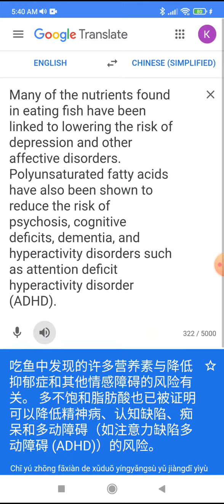Many of the nutrients found in eating fish have been linked to lowering the risk of depression and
Many of the nutrients found in eating fish have been linked to lowering the risk of depression and other affective disorders. Polyunsaturated fatty acids have also been shown to reduce the risk of psychosis, cognitive deficits, dementia, and hyperactivity disorders such as attention deficit hyperactivity disorder (ADHD).

吃鱼中发现的许多营养素与降低抑郁症和其他情感障碍的风险有关。 多不饱和脂肪酸也已被证明可以降低精神病、认知缺陷、痴呆和多动障碍（如注意力缺陷多动障碍 (ADHD)）的风险。

Chī yú zhōng fāxiàn de xǔduō yíngyǎngsù yǔ jiàngdī yìyùzhèng hé qítā qínggǎn zhàng'ài de fēngxiǎn yǒuguān. Duōbùbǎohé zhīfángsuān yě yǐ bèi zhèngmíng kěyǐ jiàngdī jīngshénbìng, rènzhī quēxiàn, chīdāi hé duōdòng zhàng'ài (rú zhùyìlì quēxiàn duōdòng zhàng'ài (ADHD)) de fēngxiǎn.